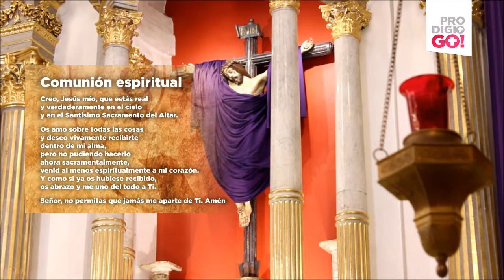Santa Misa, miércoles 1 de Abril